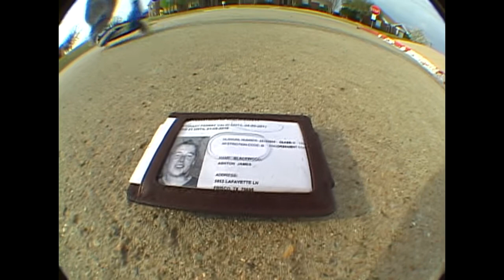Will Make That Work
More tags -
scootering
texas scooter crew
josh herman
kevin yu
colton herman
ashton blackwood
pop poop cat dog she girl he boy man women lol
scootering
texas scooter crew
josh herman
kevin yu
colton herman
ashton blackwoodscootering
texas scooter crew
josh herman
kevin yu
colton herman
ashton blackwood scootering
texas scooter crew
josh herman
kevin yu
colton herman
ashton blackwoodscootering
texas scooter crew
josh herman
kevin yu
colton herman
ashton blackwood